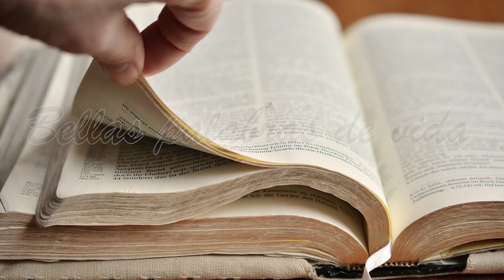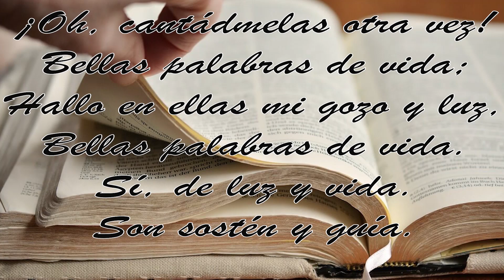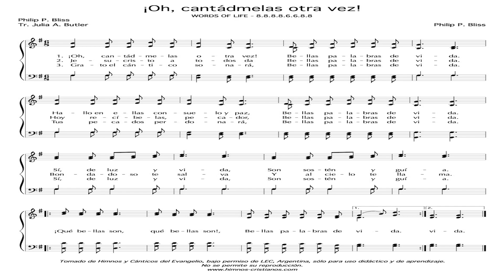14 PHILIP BLISS BELLAS PALABRAS DE VIDA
Historia del Himno Bellas Palabras de Vida

A este himno se le conoce también como
¡Oh, cantádmelas otra vez! .

El autor de este famoso himno tiene una corta pero condensada historia.
El nombre del autor es Philip P. Bliss. Nacido en Roma, Pennsylvania.

Aun siendo niño mostró mucho interés por cualquier cosa de la que se pudiese sacar algún sonido. Incluso hacia sus propios rudimentarios instrumentos con los que hacer sonidos.

Pertenecía a una familia muy pobre. Cuando tenía unos diez años oyó por primera vez el sonido de un piano. Pasando por una calle, al pasar,
escuchó las notas de un piano saliendo de una casa.

 Tanto le atrajo la música que, sin pensarlo dos veces, entró en la casa
 y enseguida se encontró junto a la señora que lo estaba tocando.
 La señora después de asustarse, y viéndole tan sucio y descalzo,
 le despidió con urgencia.
Pero aquel sonido quedaría en la mente del pequeño Philip.

Cuando ya era un jovencito, escribió un himno y lo envió a George F. Root, entonces uno de los más famosos compositores de América.

Al enviárselo le escribió una nota pidiéndole una flauta si es que el himno le parecía suficientemente bueno. Con toda amabilidad el Sr. Root
le envió una flauta. Este contacto resultó luego en la formación
de un equipo evangelístico compuesto por él como músico evangelista,
y el Sr. Root y el famoso Ira David Sankey.

Philip P. Bliss es posible el más conocido de todos los autores de himnos cristianos después únicamente de Fanny Crosby.
Entre muchos otros himnos él hizo la música para la letra que
 Spadford escribió en tan trágica experiencia:
 “Mi alma está en paz”

Las palabras y la música de este himno evangélico fueron compuestas en 1874 por Philip Bliss, primeramente apareció como Palabras de Vida,
 en 1874 en un periódico de la Escuela Dominical en Nueva York.

 Las palabras son un eco de las palabras de Jesús a sus discípulos:
" las palabras que yo os he hablado son espíritu y son vida".
 Juan 6:63.

 Y también la respuesta del apóstol Pedro,
"... ¡Tú tienes palabras de vida eterna!.
 Juan 6:68

El señor Bliss llegó a la gran ciudad de Chicago, junto con los inmigrantes de muchos países de Europa, cuando tenía veinte y pico de años.
En esa ciudad llegó a conocer al gran evangelista Moody y su consiervo
 -y cantante- Ira Sankey, quienes estaban presentando el santo evangelio a miles y miles. El vio la necesidad de himnos y cánticos acordes con el modo de entender de la clase obrera que asistía a esas campañas.

Cuando ese noble hermano oía un mensaje bíblico, él escribía un himno. Pocos de nosotros podemos hacer eso, pero que Dios nos ayude a que,
al oír un buen himno, pensemos en su mensaje bíblico.

En las palabras de este precioso himno puede notarse el gran amor
que Bliss tenía por la Palabra de Dios.

BELLAS PALABRAS DE VIDA

¡Oh, cantádmelas otra vez! Bellas palabras de vida;
Hallo en ellas mi gozo y luz, Bellas palabras de vida.
Sí, de luz y vida. Son sostén y guía.

Coro:
¡Qué bellas son, qué bellas son!   Bellas palabras de vida.

Jesucristo a todos da Bellas palabras de vida;
El llamándote hoy está. Bellas palabras de vida.
Bondadoso te salva, Y al cielo te llama.

Grato el cántico sonará, Bellas palabras de vida;
Tus pecados perdonarán, Bellas palabras de vida.